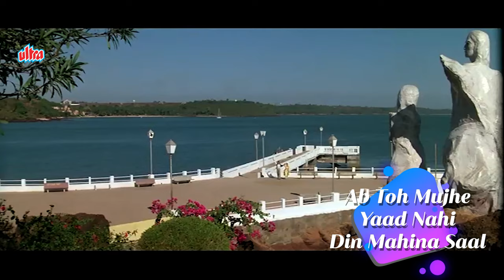LYRICAL Dil Pe Tere Pyar Ka Paigam Likh Dun | 90's Filmy Gaane | Juhi & Mithun Superhit Song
Song Name : Dil Pe Tere Pyar
Movie: Shatranj (1993)
Singer: Kumar Sanu, Sadhana Sargam
Lyrics: Sameer
Music Director: Anand-Milind

Movie Cast & Crew:
Producer: Arun S. Thakur
Director: Aziz Sajawal
Cast: Jackie Shroff, Juhi Chawla, Mithun Chakraborty, Divya Bharti, Kader Khan

Dil Pe Tere Pyar Ka Paigham Likh Doon
Aajaa Zindagi Mein Tere Naam Likh Doon

Teri Yaad Tere Khwaab Bas Tera Hi Khayal
Ab Toh Mujhe Yaad Nahi Din Mahina Saal
Dekhu Jaha Main Waha Teri Tasveer Hai
Teri Mohabbat Sanam Meri Taqdeer Hai
Naame Wafa Apni Subaho Shaam Likh Doon

Mere Yaar Pehlibaar Kiya Tune Bekaraar
Neend Udi Chain Gaya Aaye Na Karaar
Main Bhi Toh Betaab Tha Tere Deedar Ko
Aa Karib Chumlu Tere Rukhsaar Ko
Lab Pe Tere Shabnami Kalam Likh Doon

If you like this Video & For More Such Video,